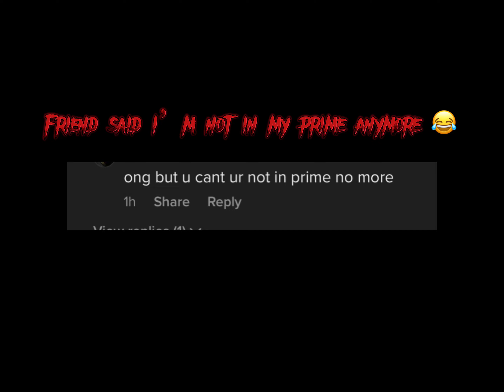My friend said I’m not in my prime anymore 🤦‍♂️ | Roblox Hoopz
Friend said I’m not in my prime lol

Other apps I have:
Roblox Username - TackyWacky2245